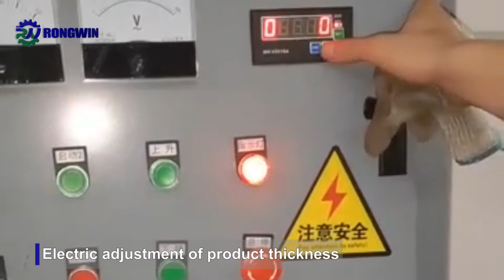RONGWIN Factory price can be customized metal sheet aluminum iron polishing machine working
Application: Iron plate deburring / descaling, laser cutting deburring, flat wire drawing, metal wire drawing, stainless steel plate polishing and
wire drawing.

Applicable materials: iron plate, stainless steel plate, copper plate, aluminum plate and wood.

Features of RONGWIN polishing machine:

 *  used to remove longitudinal burrs on laser cutting, stamping and water jet cutting workpieces.
 *  the equipment can complete large burr rough grinding and surface wire drawing at one time. It is used for large area surface sanding treatment to

remove scratches, make the surface uniform, and strongly remove the oxide layer on the workpiece surface.

If you have any questions or suggestions, please leave a message, we will check it every day and reply in time. If you like this channel, please like